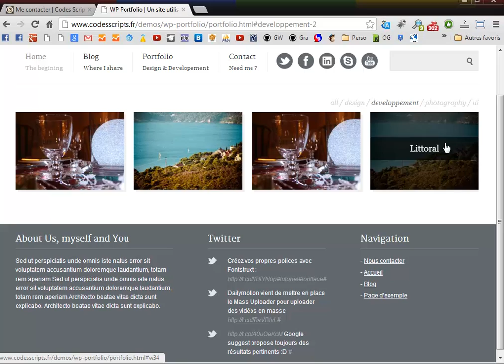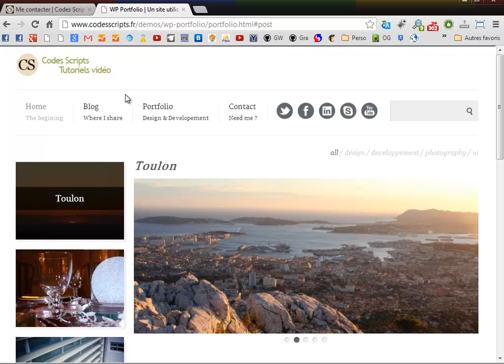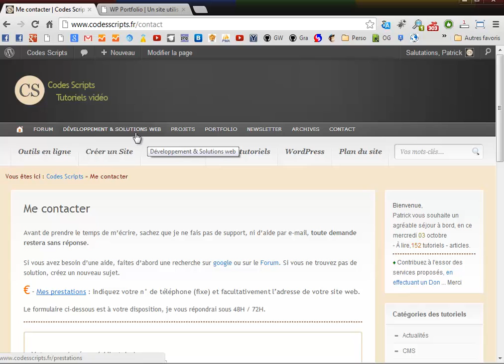wp portfolio un thème pour wordpress